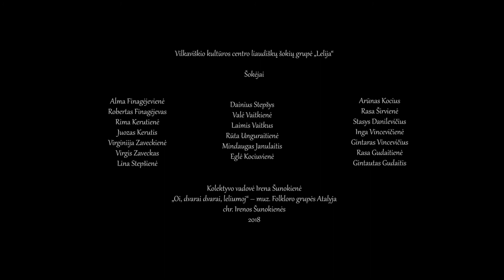LIAUDIŠKŲ ŠOKIŲ KOLEKTYVAS „LELIJA“ / Lithuanian folk dance group “Lelija”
Vilkaviškio kultūros centro liaudiškų šokių grupė „Lelija“
Šokėjai

Alma Finagėjevienė
Robertas Finagėjevas
Rima Kerutienė
Juozas Kerutis
Virginiija Zaveckienė
Virgis Zaveckas
Lina Stepšienė
Dainius Stepšys
Valė Vaitkienė
Laimis Vaitkus
Rūta Unguraitienė
Mindaugas Janulaitis
Eglė Kociuvienė
Arūnas Kocius
Rasa Širvienė
Stasys Danilevičius
Inga Vincevičienė
Gintaras Vincevičius
Rasa Gudaitienė
Gintautas Gudaitis

Kolektyvo vadovė Irena Šunokienė
„Oi, dvarai dvarai, leliumoj“ – muz. Folkloro grupės Atalyja
chr. Irenos Šunokienės